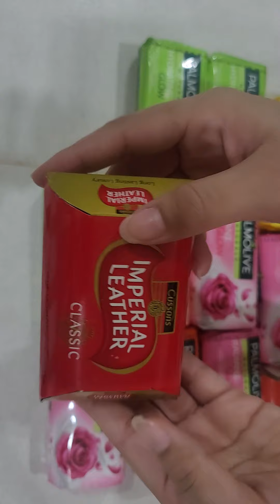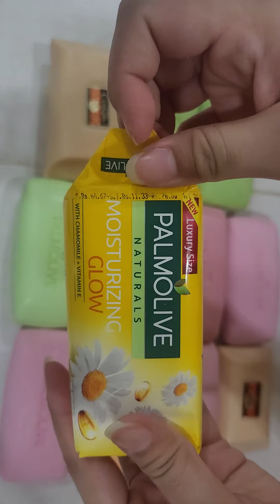Palmolive Only Most Ever / Asmr Multiples Unboxing Unwrapping Unpacking opening Asmr soap asmr 🔊🧼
imperial leather soap